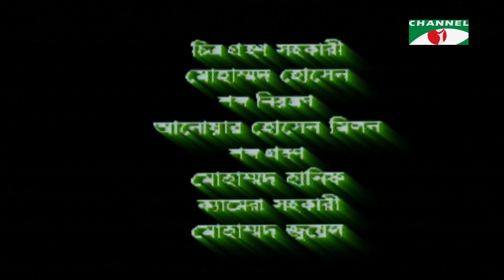জোয়ার ভাটা | Jowar Vhata Ep-87 | Tarin | Fazlur Rahman Babu | Ishita | Shahiduzzaman Selim